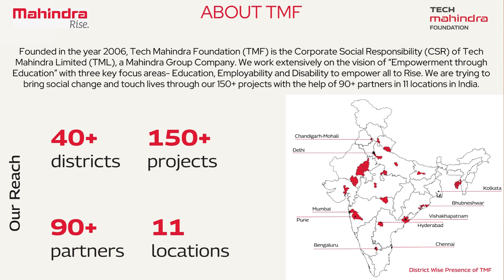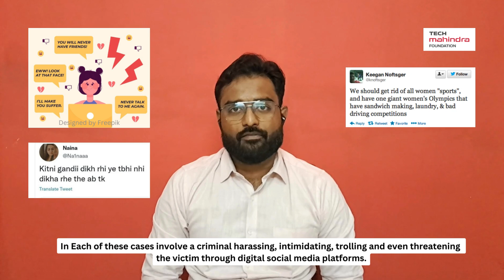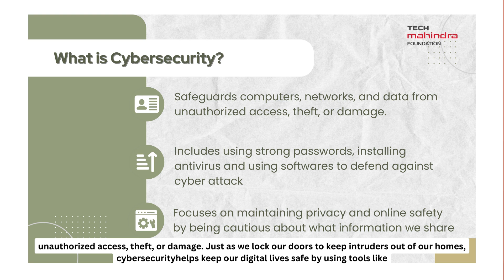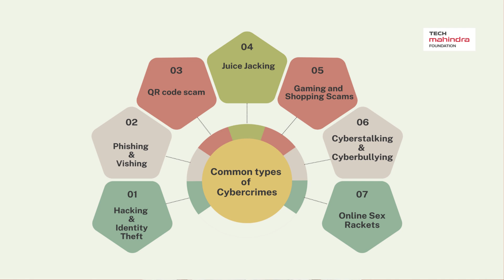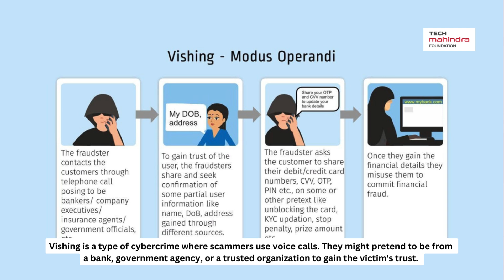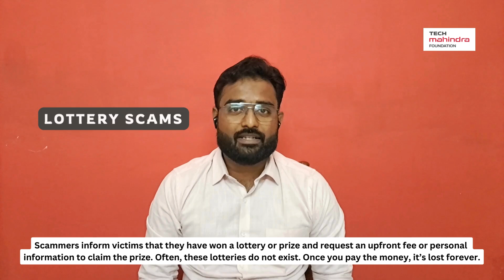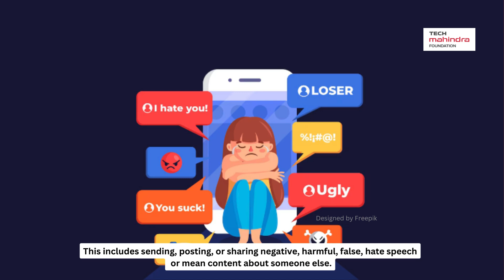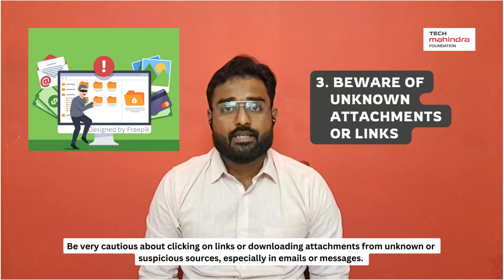Cybersecurity- Staying Safe Digitally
Once you complete watching the video, please fill the "Course Completion Form"

Welcome to Tech Mahindra Foundation's course on Cybersecurity, designed to equip viewers in India with essential skills to navigate the digital landscape securely. In this video, we delve into the fundamentals of cybersecurity, covering topics such as financial and psychological threat detection, data protection, and secure browsing practices.

With practical demonstrations, real-world case studies, and actionable tips, you will gain the expertise needed to safeguard personal and professional digital assets effectively. Whether you're a beginner or an experienced user, join us on this educational journey to fortify your defenses and stay ahead in an ever-evolving cyber landscape.